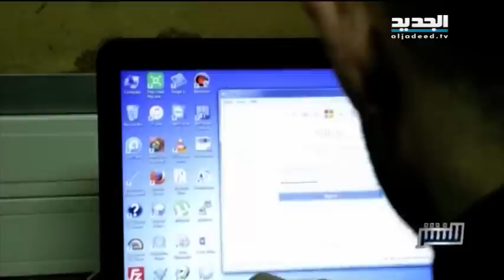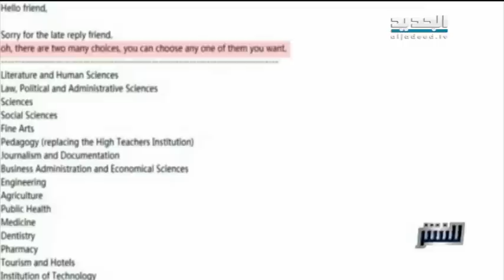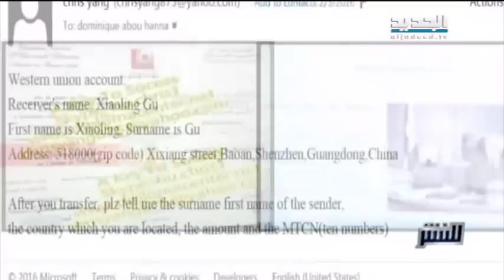للنشر - تزوير شهادة الجامعة اللبنانية وبيعها ب ٨٠٠ دولار